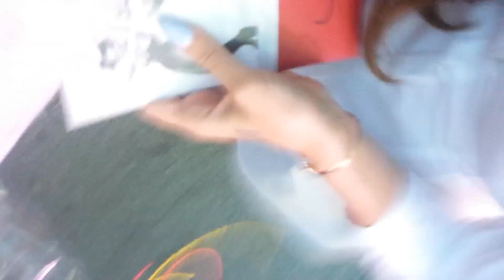Lana Del Rey - National Anthem + Meeting fans - Berlin, Zitadelle Spandau (20.06.2014) Live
After National Anthem Lana came to me, kissed me on my lips, took picture, signed my NY hat and we talked. That was an unbelievable show!
If you have some videos from meeting fans after National Anthem please let me know!

Lana Del Rey performing "National Anthem" and meeting fans live at Zitadelle Spandau in Berlin, Germany.
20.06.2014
Amazing Artist during her 2014 Summer Tour.

Setlist:
1. Intro (Cruel World)
2. Cola
3. Body Electric
4. Blue Jeans
5. West Coast
6. Born To Die
7. Ultraviolence
8. Young and Beautiful
9. Summertime Sadness
10. Ride
11. Million Dollar Man
12. Video Games
13. National Anthem